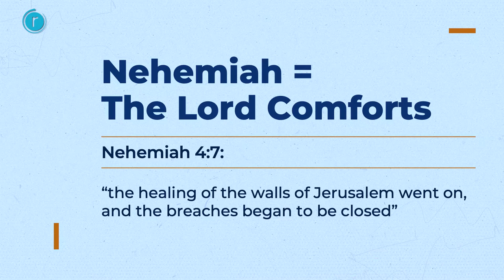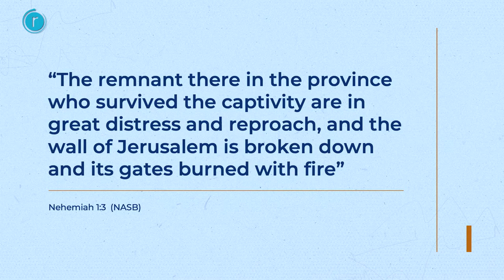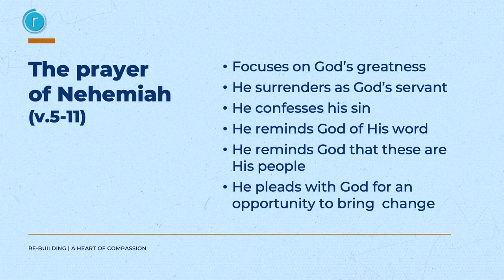A Heart of Compassion//Re_Building Series//Ian King//3 October